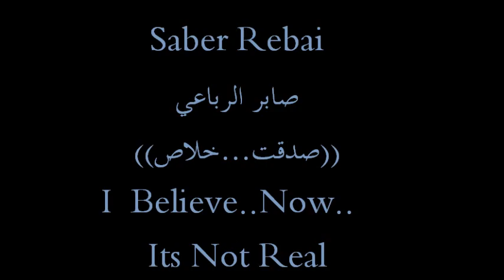Saber Rebai..I Believed..Its Over).(صابر الرباعي..(صدقت خلاص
صابر الرباعي
صدقت خلاص